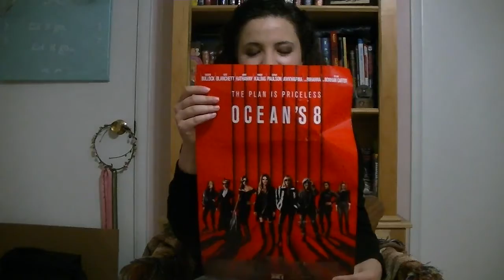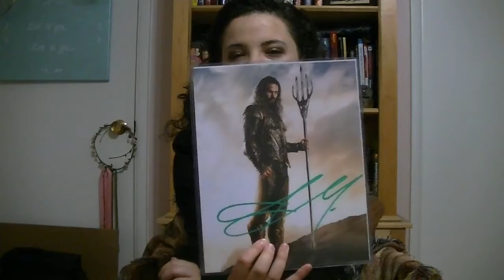Wizard World Philly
I know  this is like stupid long, but I wanted to make sure I got everything down!  My next video won't be as long (or awkward).  Please enjoy the story of how I made an idiot out of myself in front of Jason Momoa!